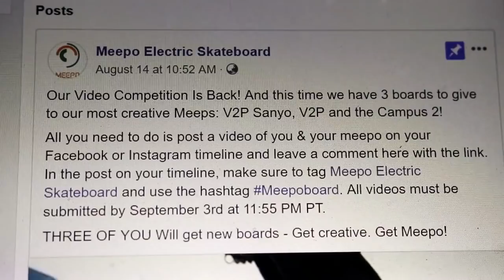Packed with serious speed and a lot of fun!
b Here is video contender #5 out of 6 in Meepo Board's video competition. The creators are  Peewee Mejares (rider), Kim-rey Mu?oz Soldevilla (2nd Cam) and Dabol Yuh (1st Cam). Show  your support by Liking this video and help them win a new Meepo Board.